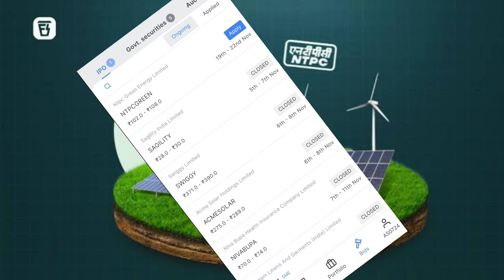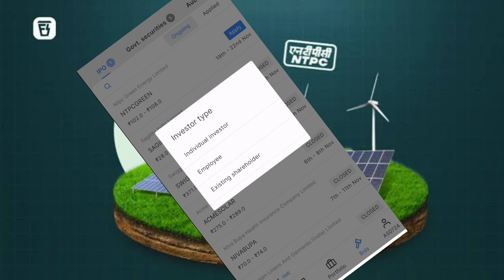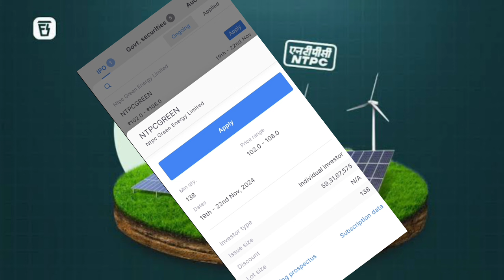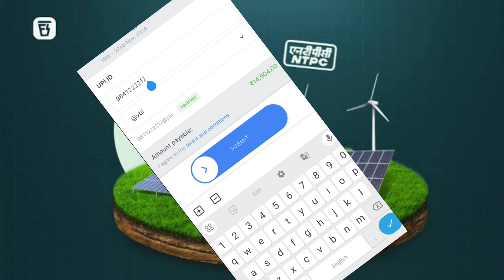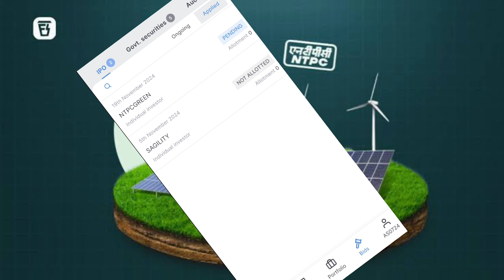Sanjiv Bhasin's Blockbuster Bets || Sanjiv Bhasin Today